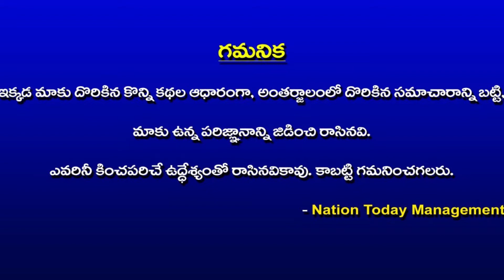Drs. Response on Re Opened Wine Shops || Nation Today